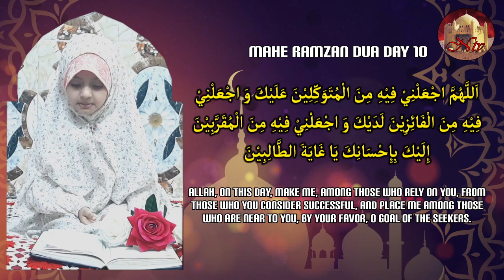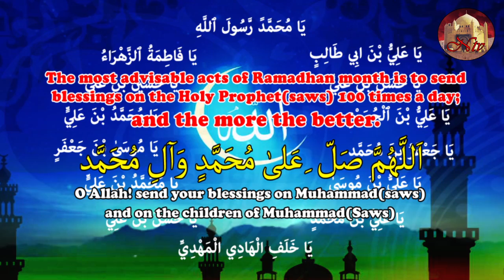Mahe Ramzan Dua Day 10 Reciter: Huda Zainab Najafi